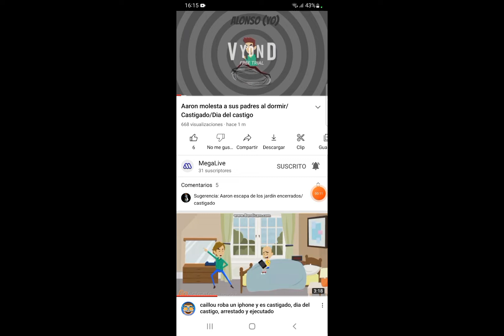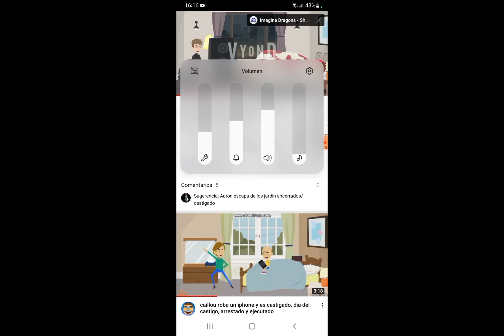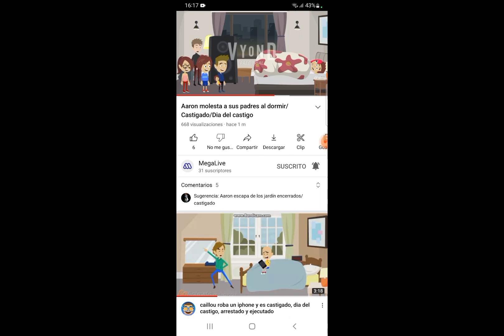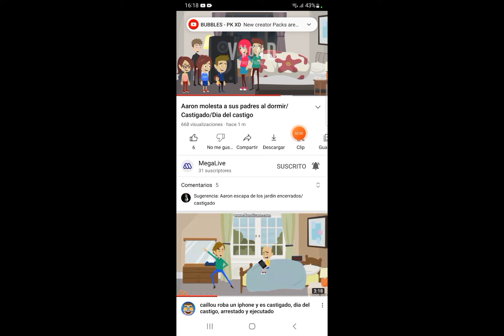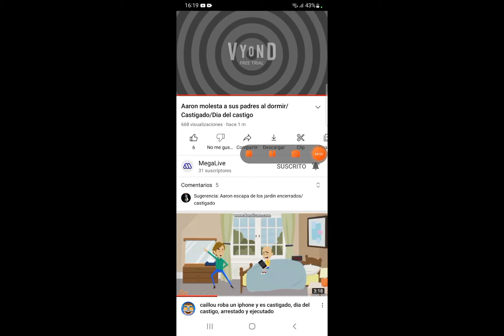Aaraon molesta a sus padres a dormir y es castigado